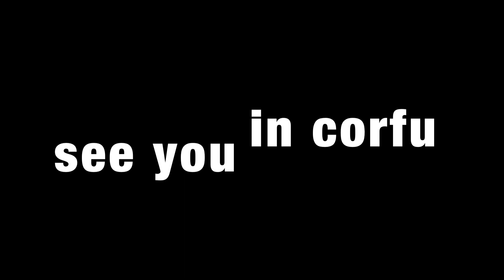GOS Meeting Corfu 2014 presentation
GOS Meeting Corfu 2014 promotion video